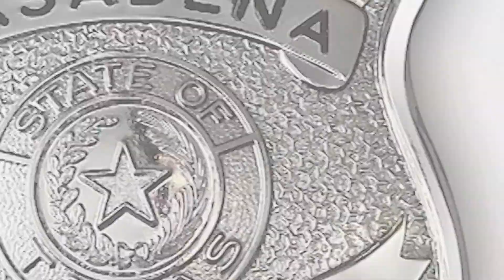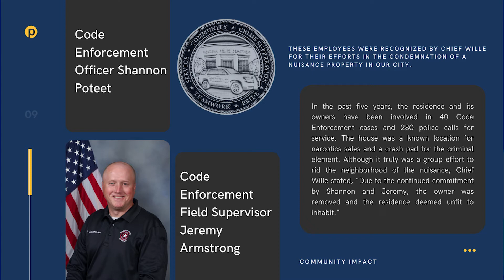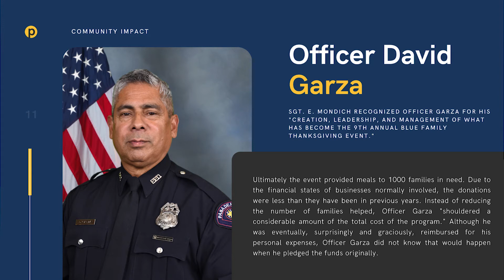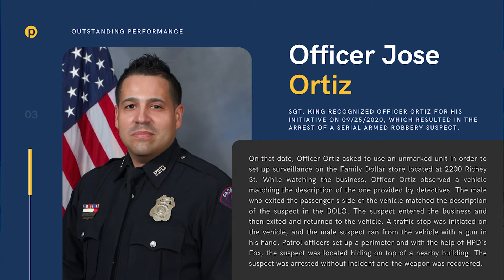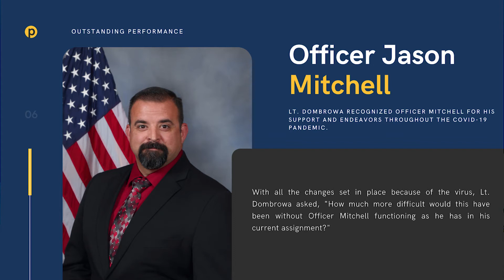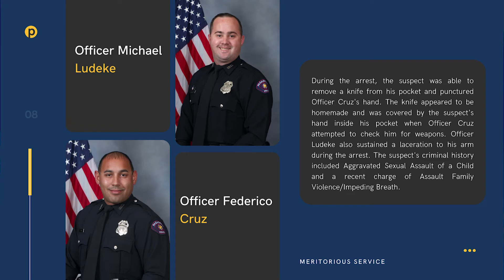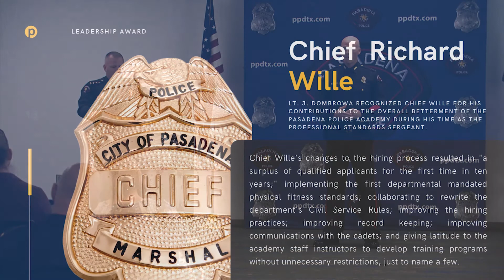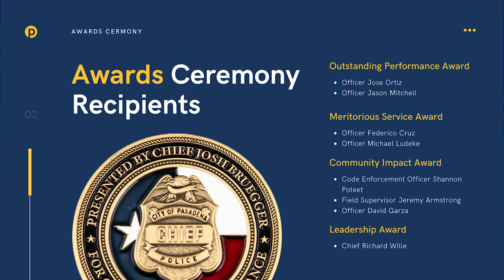Pasadena Police Service Awards